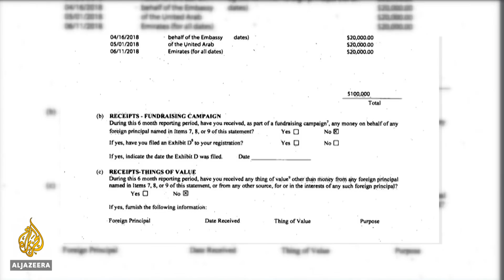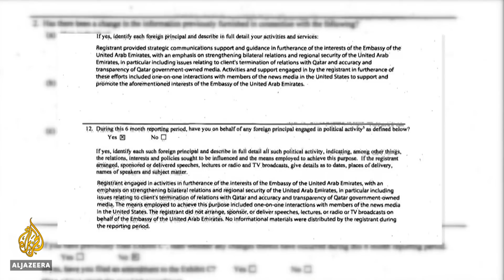UAE 'trying' to silence Al Jazeera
The United Arab Emirates is trying to silence the Al Jazeera Media Network, according to a Bloomberg report.
The UAE is reportedly running a lobbying campaign in Washington, DC, using a law firm to try and influence people working for members of the US Congress.
Al Jazeera's Alan Fisher reports from Washington, DC.